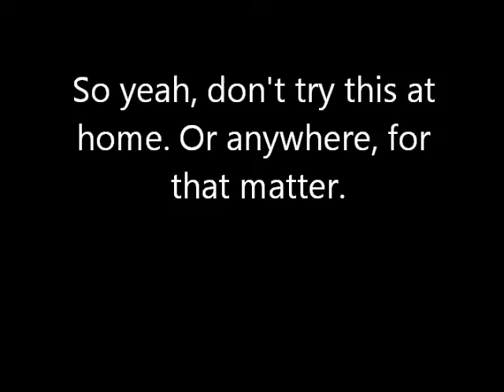Large Propane Tank Fireball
Don't try this at home. We're stupid, so you don't have to be. Odds are if you do this, you'll hurt yourself or some other people as well, and that's no fun. Enjoy.